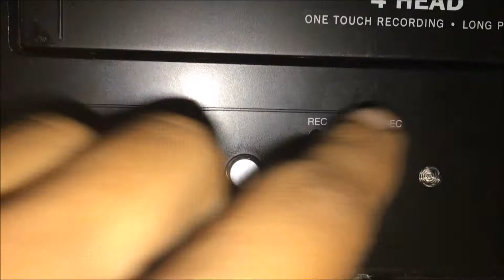Dear Kids, An Introduction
Dear Kids,

When I was younger my dad recorded everything. Every birthday, every vacation, every basketball game, everything. My entire beginning of my life rests in a box in my basement. I always enjoyed going back and reliving the memory like it was yesterday. Well I want you to be able to go back and relive my memories with me. So I dedicate this Youtube to you. Every video I post will be a memory for you to live through my eyes. Enjoy and I love you.